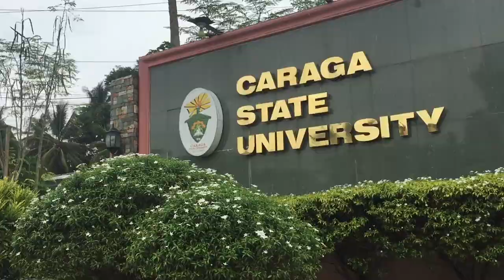CARAGA STATE UNIVERSITY TOUR| EEP vlog